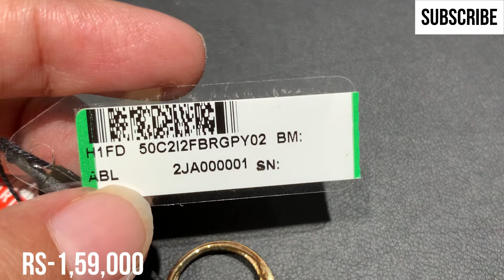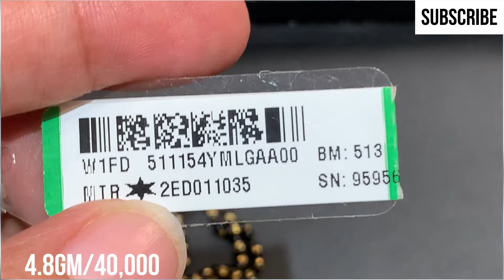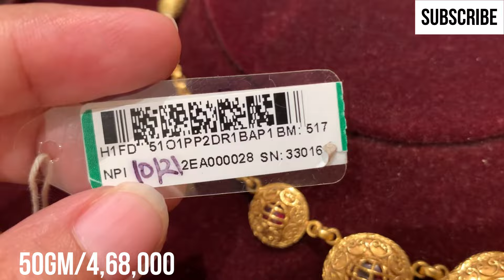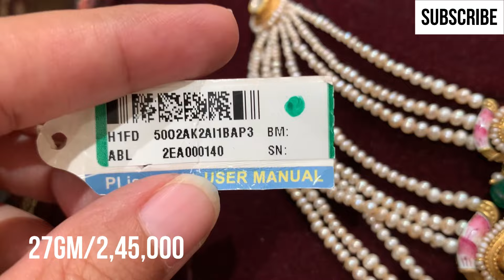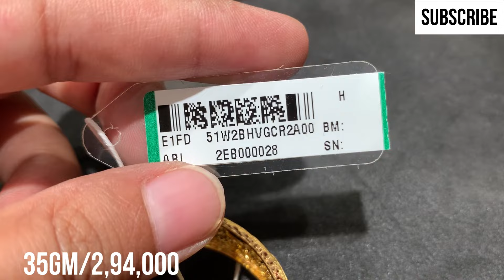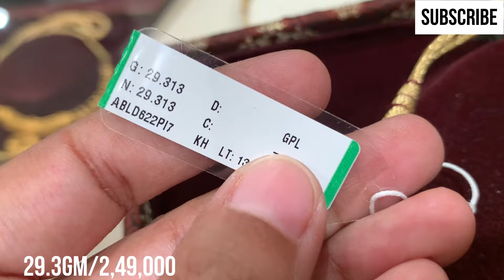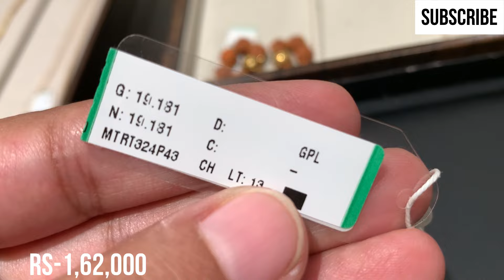tanishq gold Necklace/bangles designs with price with weight| gold jewellery collection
Tanishq 22kt gold mix gold jewellery design with price | Gold jewellery collection blog| Tanishq